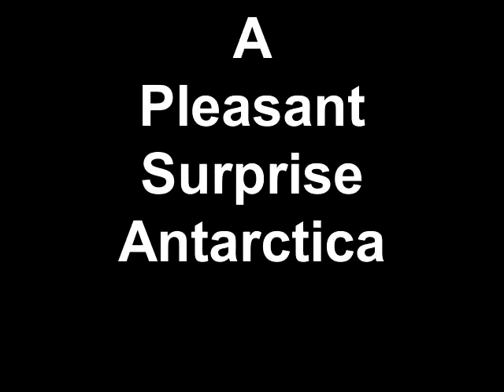A Pleasant Surprise Antarctica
The Ioffe comes to a stop.